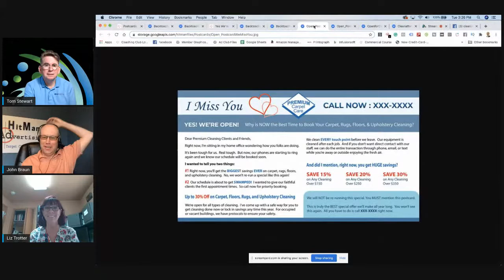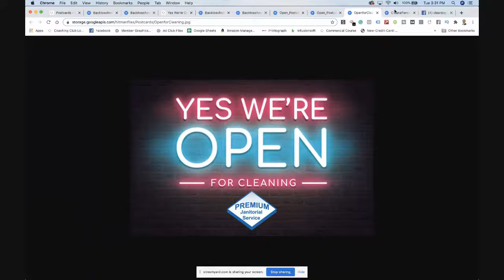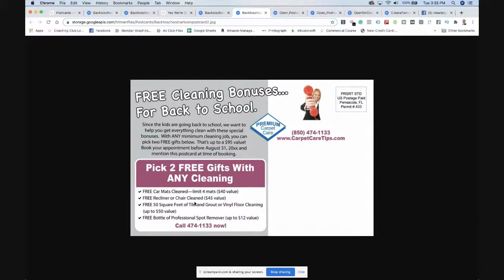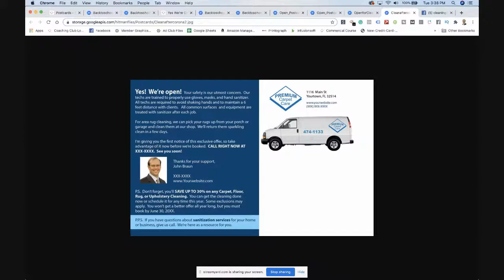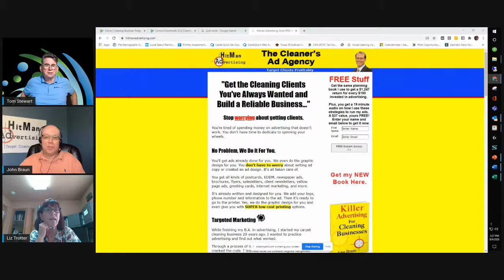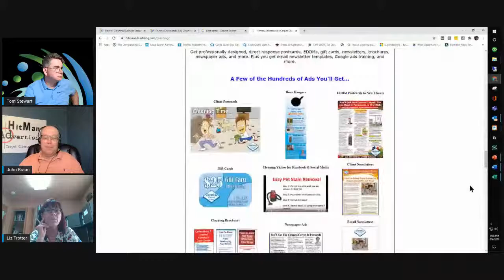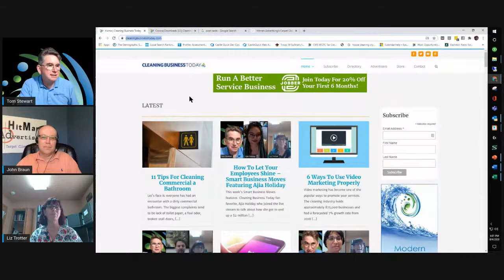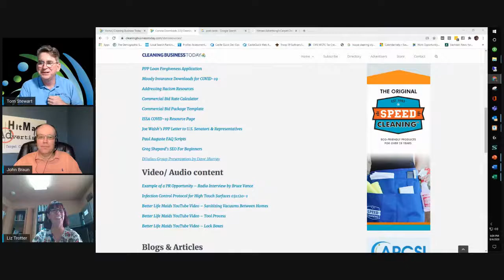Smart Business Moves with Guest John Braun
Smart Business Moves is a daily conversation for cleaning business leaders.

Tuesday Tom and Liz will be joined by John Braun. John is the CEO of an advertising agency and he also owns a carpet care business.  He will be sharing tips on how to best communicate with your clients.

Bring your questions and join us at 5:00 Eastern.